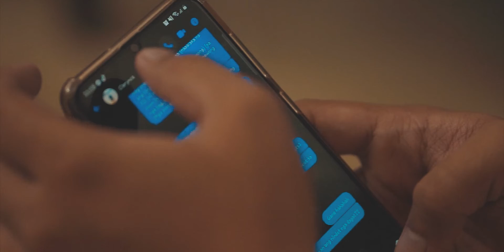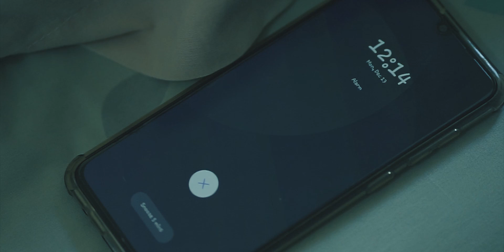Jandphil & Faye Prenuptial Video